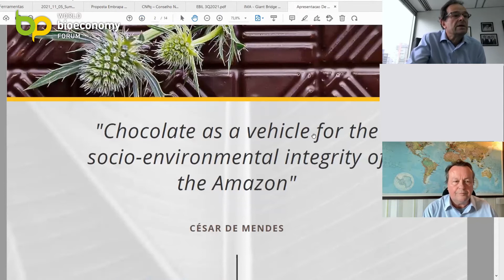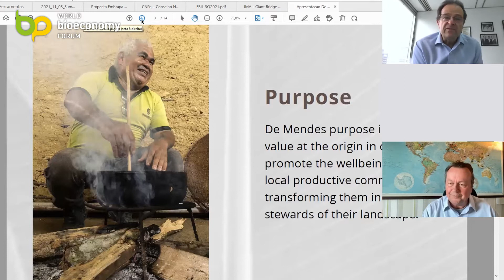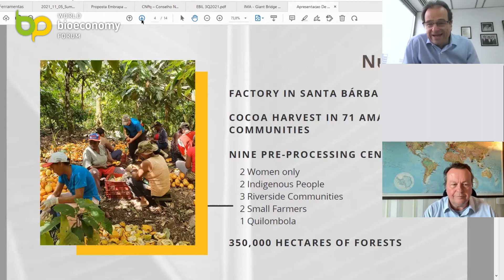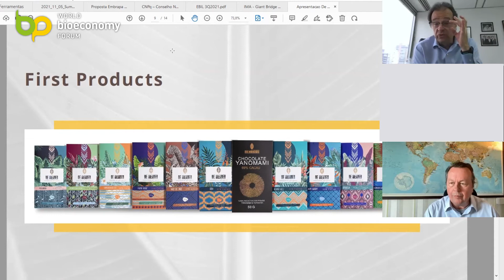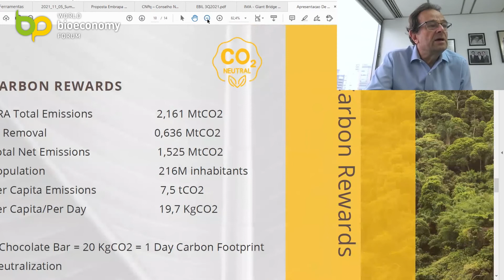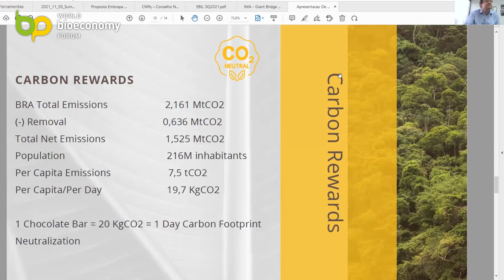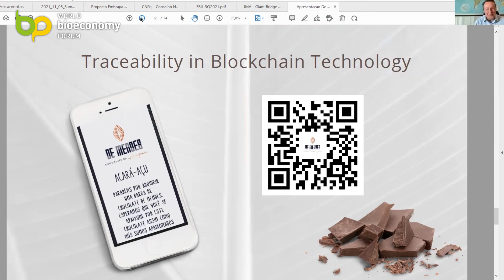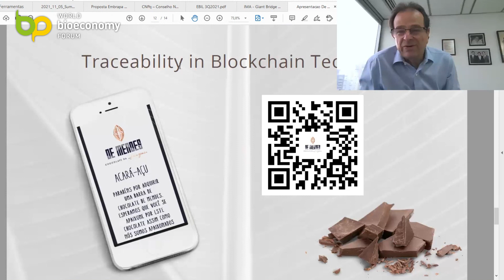2021 Award Winners: Stefano Arnhold, Start-up of the Year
Kicking off a series of Interviews with the World BioEconomy Forum Award Winners of 2021 is Stefano Arnhold, Founder of the BKK/CBKK, a Sustainable Productive Chains initiative and A representative of Chocolates de Mendes.

Chocolates de Mendes recently won the Start-up of the Year in the prestigious World BioEconomy Forum Awards.